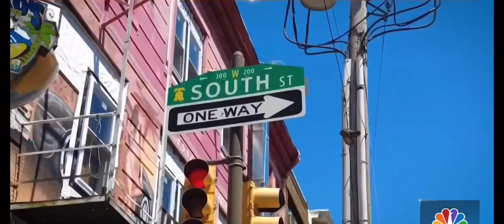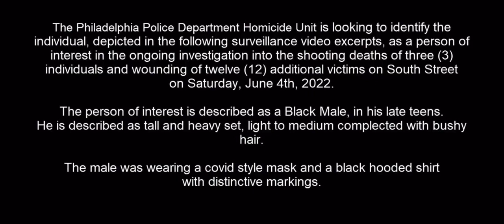Mass Shooting in Philadelphia’s South Street leaves 3 dead, 11 injured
Mass shooting devastates Philadelphia’s south street community leaving 3 people dead including one of the shooters. 2 people are currently in custody and police are currently looking for a 3rd suspect.

Contact San Miguel TV

Twittter: San_Miguel_TV

Support San Miguel